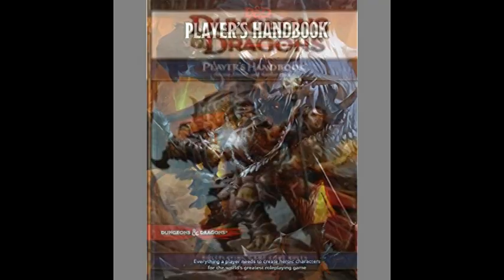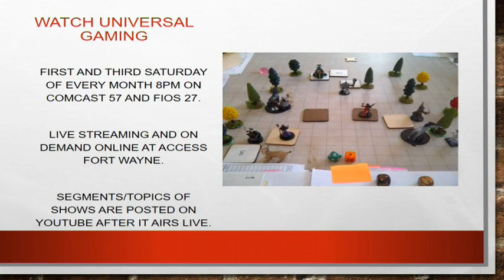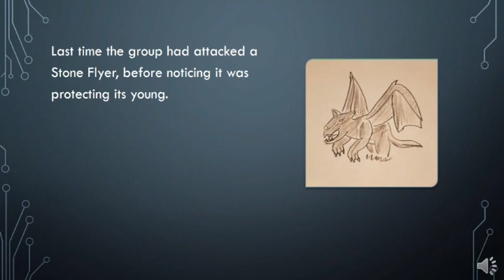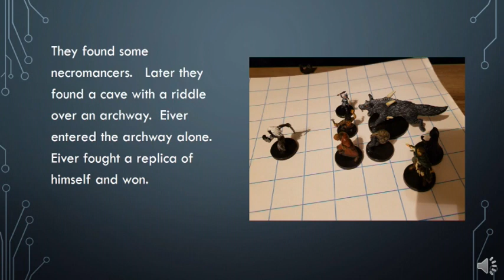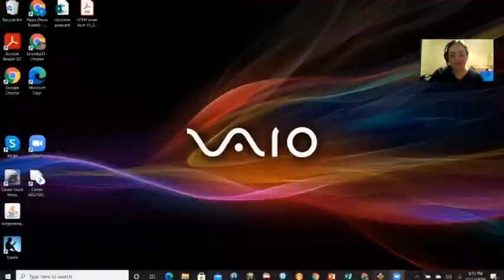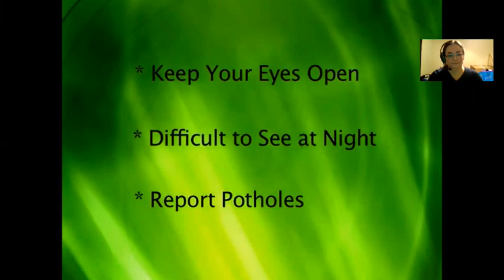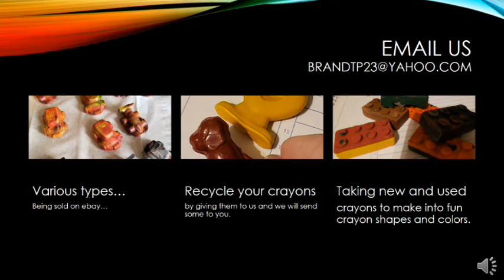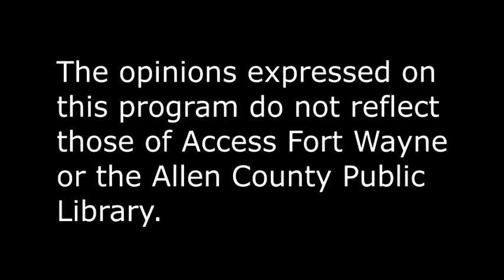universalgaminge25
minecraft dungeons, fortnite, dungeons & dragons story time 4